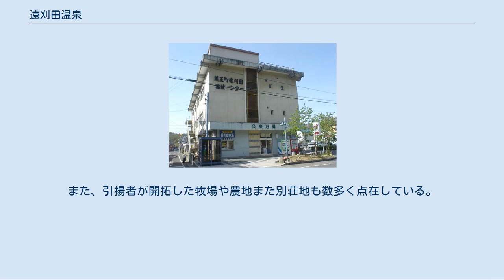遠刈田温泉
遠刈田温泉（とおがったおんせん）は、宮城県刈田郡蔵王町（旧国陸奥国、明治以降は磐城国）にある温泉。
 足腰の病気に対する効能が強いとされ、古くは湯治場であった。
 蔵王連峰の東麓に温泉街がある。
また周辺の高原地帯にも広く宿泊施設などが点在している。
 遠刈田温泉株式会社が設置している公衆浴場が2軒あり、いずれも温泉街の中心部に設置されている。
1つは刈田嶺神社（里宮）に隣接する「神の湯」である。
もう1つの浴場「壽の湯」は、湯の熱さと小振りな風情ある建物で知られ、観光客にも人気が有る。
 この地はまた土湯温泉や鳴子温泉などと共にこけしで名を知られた温泉でもあり、街の周辺には幾つかの製造所が見られる。
「刈田嶺神社 (蔵王町遠刈田温泉)歴史」も参照 開湯は約400年前の1601年（慶長6年）とされるが、そのはるか以前、金商人の金売橘次によって開かれていたとも伝えられる。
古くは「湯刈田」（とうがった）を地名としていた。
そのため現在でも「遠刈田」の読みは「とおがった」と「とうがった」の事実上2つ有ると言って良い。
 江戸時代から、蔵王連峰・刈田岳山頂にある蔵王権現（現在の刈田嶺神社（奥宮））への講中登山の宿場町あるいは湯治場として賑わいを見せるようになった。
 1917年（大正6年）には仙南温泉軌道によって鉄道が敷かれ、遠刈田停車場が設置された。
この路線は線形の悪さなどのため非常に鈍足で、バスとの競争に敗れ、1937年（昭和12年）に廃線となってしまった。
 1997年（平成9年）4月、蔵王通りがリニューアルされた。
これを機に「大道芸フェスティバルin遠刈田」が毎年開催されるようになった。
 かつての「蔵王町遠刈田福祉センター」（2004年撮影） 2006年（平成18年）に廃止された「蔵王町遠刈田福祉センター」（福祉センター共同浴場を併設）に替わって「神（かみ）の湯」が設置された。
「神の湯」は同センターと蔵王通りをはさんで向かい側にあった中央公園（駐車場）に設置された（同センターの跡地は公園になった）。
「神の湯」には同センターから観光案内所も移転し、さらに足湯なども併設され、文字通り温泉街の顔的な施設となっている。
なお、昭和初期の当温泉には「上（かみ）の湯」「中の湯」「滝の湯」の3つの共同浴場が存在しており、「神の湯」は「上の湯」と同音異字となっている。
 近年では周辺スキー場や付近の高原地帯などへの観光客の宿泊地、および、日帰り入浴客が見られる。
 遠刈田こけしと呼ばれる宮城県南部を代表する郷土玩具。
土湯温泉（福島市）や鳴子温泉（大崎市）と並ぶ三大こけし発祥の地である。
 遠刈田系の特徴は、頭頂に赤い放射線状の飾りを描き、さらに額から頬にかけて八の字状の赤い飾りを描く。
胴は手書きの花模様で菊や梅を重ねたものが多く、ほかに木目模様などが描かれている。
 周辺には、蔵王の観光地が集まっている。
また、引揚者が開拓した牧場や農地また別荘地も数多く点在している。
 ほか